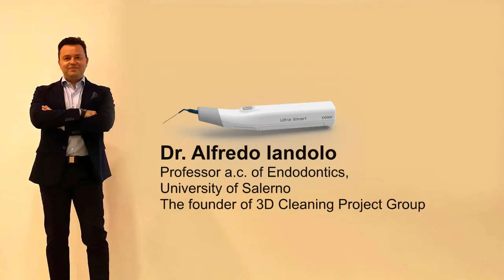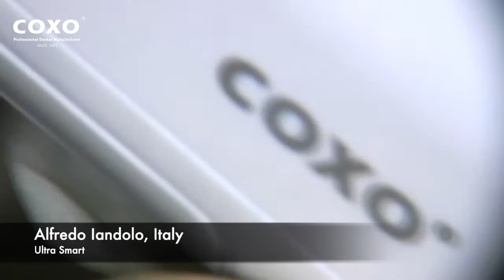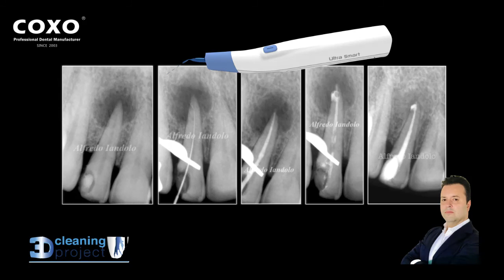ultra smart alfredo withlogo~1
"Using this great device “ Ultra Smart “ by COXO We can achieve ultrasonic activation easily and efficiently.
The ultrasonic uses in Endodontic treatment are many but with the right device, you can have an easy and predictable treatment!"
Thanks for Prof. Alfredo Iandolo's nice comments!